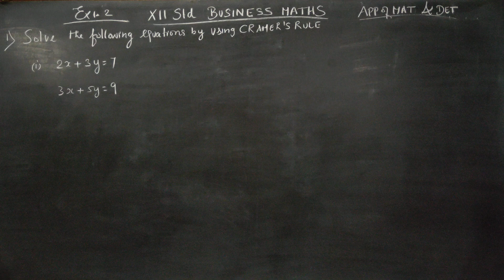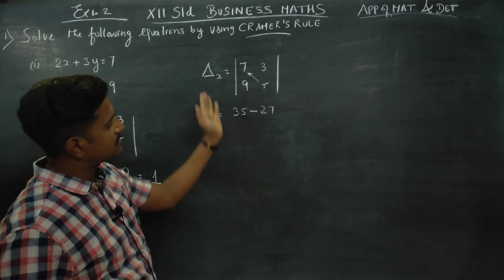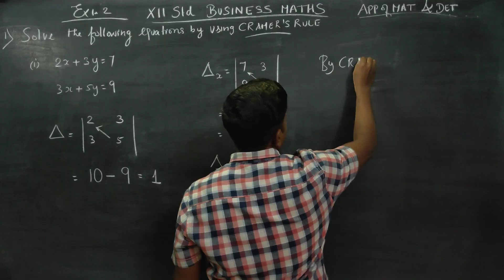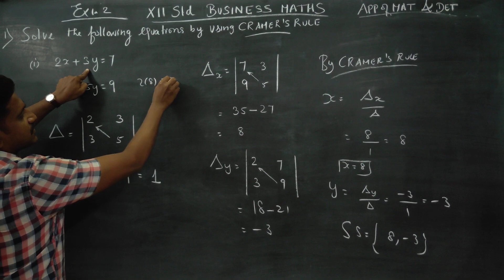12th Std BM Ex.1.2(1)(i) Solve using Cramers Rule 2x+3y= 7; 3x+5y= 9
BUSINESS MATHS